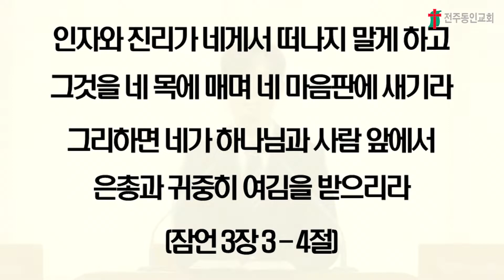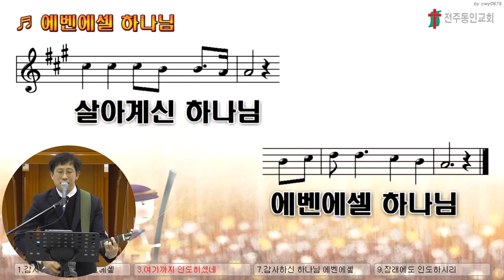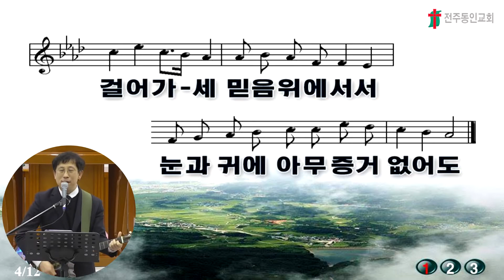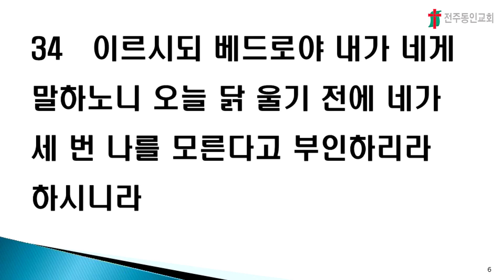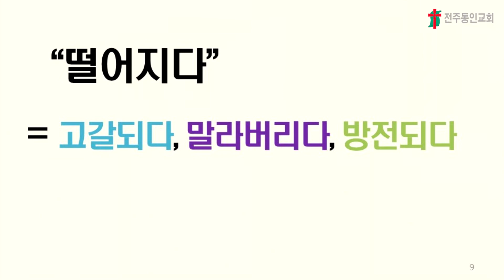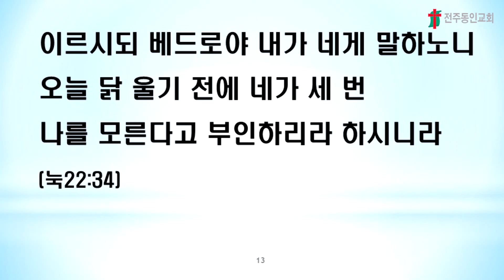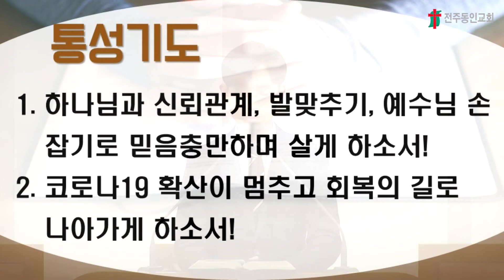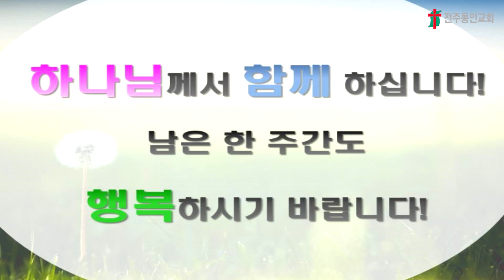211229 삼일밤예배 영상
2021년 12월 29일 전주동인교회 삼일밤예배 영상